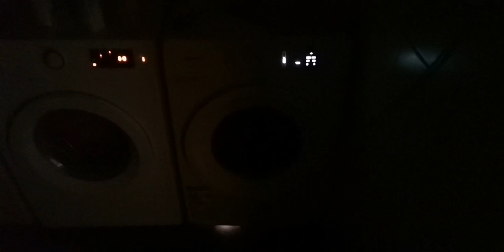Gorenje Wp62s3 EXTREMELY SPARKING ON 1500RPM